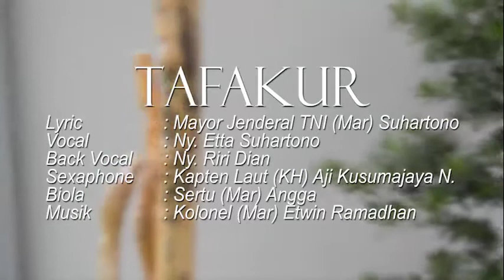TAFAKUR | Song By Marine Corps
KETIKA SEMUA MENATAP MERANA
KETIKA SEMUA MENGHIBA PADANYA
MEMOHON AMPUNAN SEGALA DOSANYA
DARI SEGALA ANGKUH DN SOMBONGNYA

KINI SEMUA UMAT MANUSIA
HILANG ARAH TUJUAN HIDUPNYA
SEMUA MENCARI DIMANAKAH TUHAN
TIADA TEMPAT BERSUJUD PADANYA

TUHAN SANG MAHA PENGASIH
TUNJUKKAN ATAS KUASAMU
TIADA BERGANTUNG SELAIN PADAMU
OH TUHAN AMPUNILAH HAMBAMU

TUHAN LINDUNGI HAMBAMU YANG LEMAH
DARI MUSIBAH DAN BENCANA
LINDUNGILAH KAMI HAMBAMU YANG LEMAH
DARI SEGALA WABAH DAN BENCANA

HO . . . TUHAN . . . .
HO . . . HO . . . HO . . .
YAA . . . ROBBI . . .

Lyric  : Mayor Jenderal TNI (Mar) Suhartono
Vocal  : Ny. Etta Suhartono
Back Vocal : Ny. Riri Dian
Sexaphone : Kapten Laut (KH) Aji Kusumajaya N
Biola  : Sertu (Mar) Angga